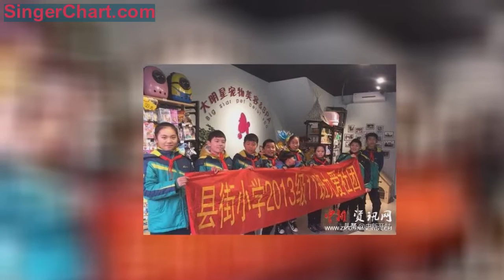開封市縣街小學六11中隊九愛社團開展「關愛動物」主題活動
中新社河南分社開封1月23日電 (付海濤) 2019年1月21日，開封市縣街小學六11中隊九愛社團的隊員，來到大明星寵物美容醫院，開展「關愛動物」主題活動。
在專業老師的帶領下，隊員們首先觀看狗狗洗澡美容，沐浴、吹乾、修剪，隊員們細心觀察每一步操作，都興奮不己，有的同學還認真地做起了筆記。老師還把馴好的狗狗與隊員們進行一次親密的接觸，「坐」「立」「站」「趴」，像專業的警犬一樣，大家紛紛與它握手。
寵物現在已經走進了我們的家庭生活，是人們生活重要的夥伴。通過本次活動，隊員們了解、掌握了預防動物疾病以及科學餵養的知識，讓動物與人類的生活更和諧、更文明。